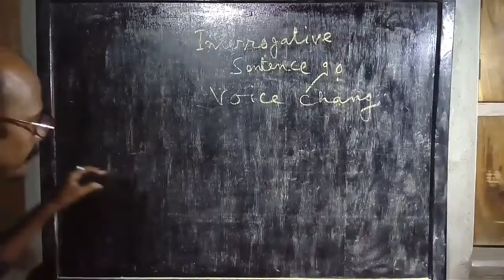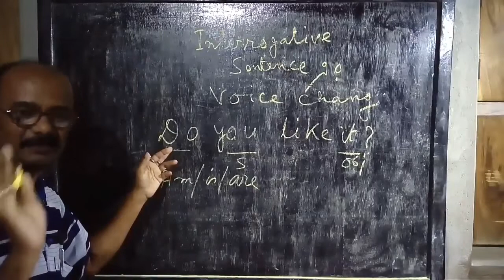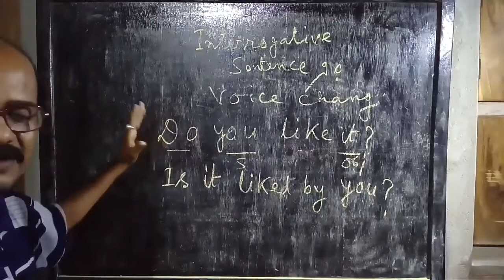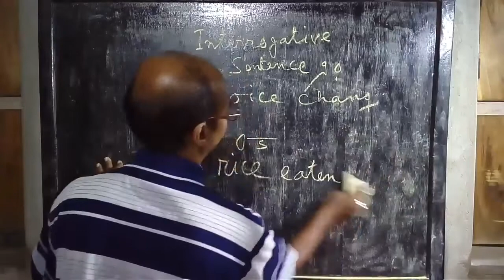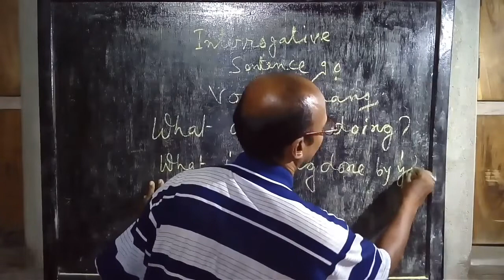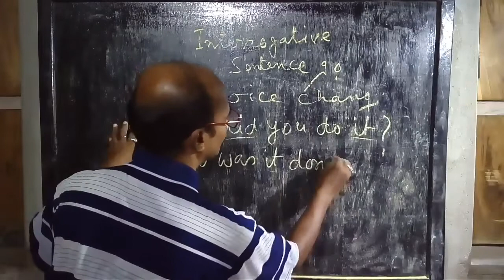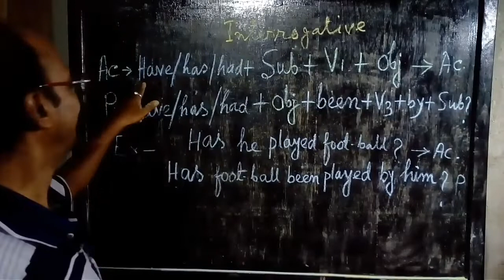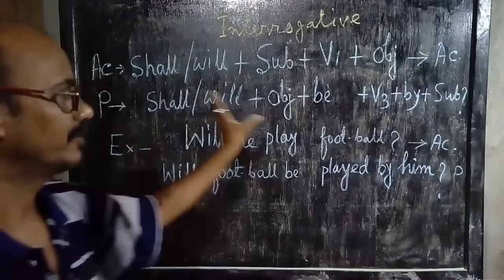Voice Change of Interrogative sentences শেখো খুব সহজে with Buddha Sir